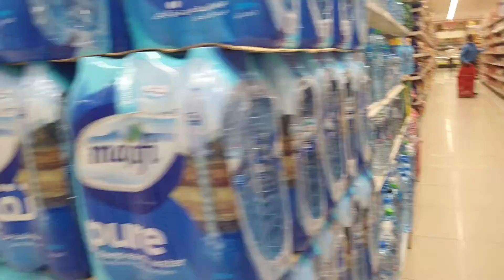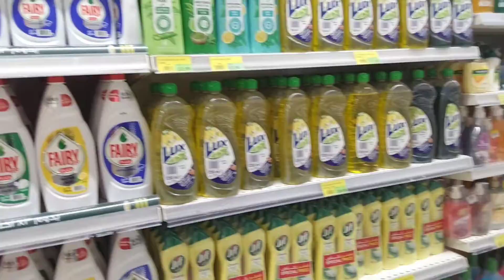day to day shop market in Dubai nicely arrange everything is so beautiful and music Sami kp